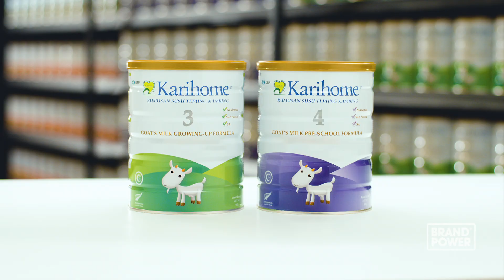Karihome Step 3 Goat’s Milk Growing-Up Formula featured by Brand Power Malaysia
Anda pasti inginkan formula susu kambing terbaik yang memberikan pelbagai manfaat penting untuk anak anda. Karihome memberikan anak anda permulaan hidup yang baik. Ia mengandungi SN-2 palmitat dan nukleotida, yang menyokong kesihatan dan pertumbuhan anak anda.